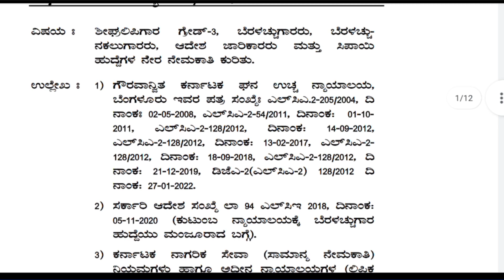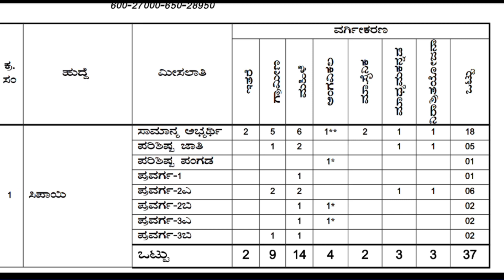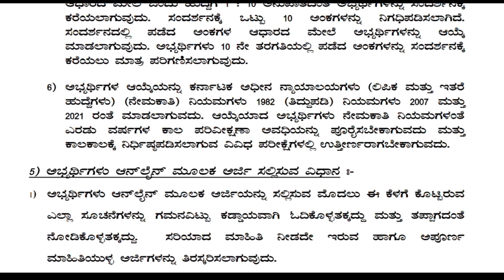ಬಾಗಲಕೋಟ ಜಿಲ್ಲಾ ನ್ಯಾಯಾಲಯದ ನೇಮಕಾತಿ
ಬಾಗಲಕೋಟ ಜಿಲ್ಲಾ ನ್ಯಾಯಾಲಯದ ನೇಮಕಾತಿ ಅಧಿಸೂಚನೆ.

SSLC PUC PASS